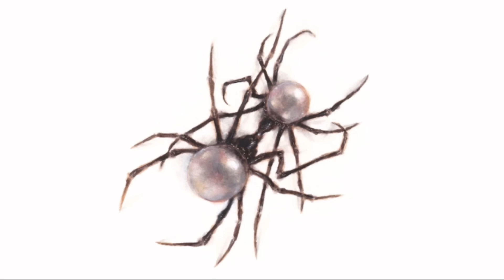doja cat - gun ( sped up + pitched )